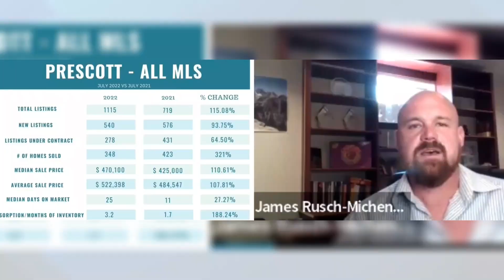How To Generate the NOW Business: Circle Prospecting | Financially Free Realtor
Don't let lack of leads stop you from getting the business you need! Let's talk about circle prospecting and other ideas to help you tap into potential sellers in the current market.

Check out other videos like this on Financially Free Realtor.
Coaching Sessions on YouTube NOW!

Hit SUBSCRIBE for videos on how to save and invest your hard-earned commissions, how to expand your personal real estate business, how to expand your team, how to incorporate wholesale and hard money, how to build a rental portfolio, how to find and execute fix and flips, and other real estate-related content!